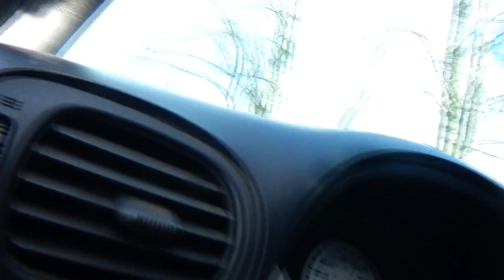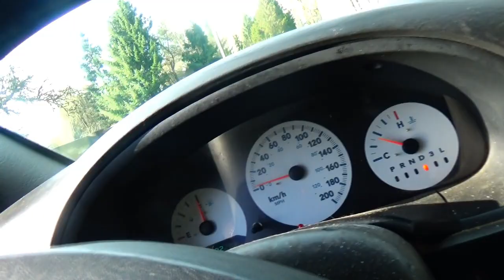Dec 12 26 2023 miu and barry and dixie and more drives take 4 to 261